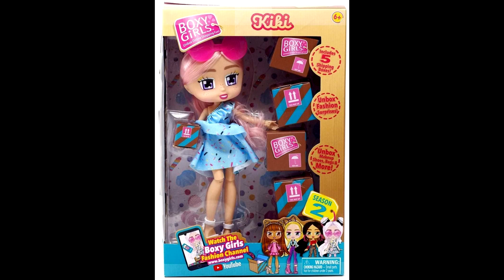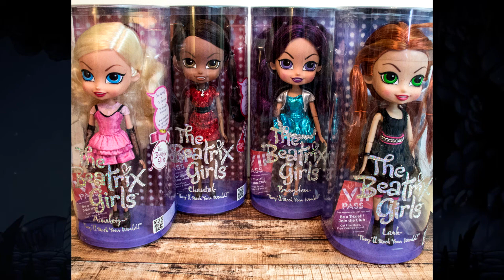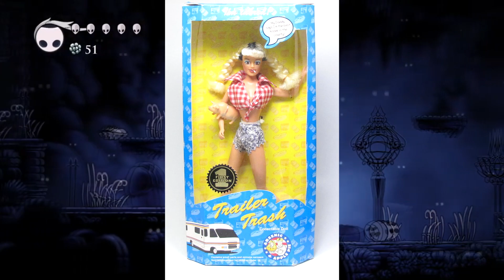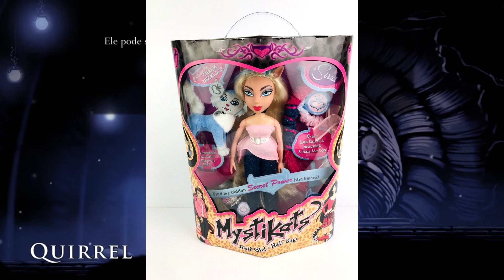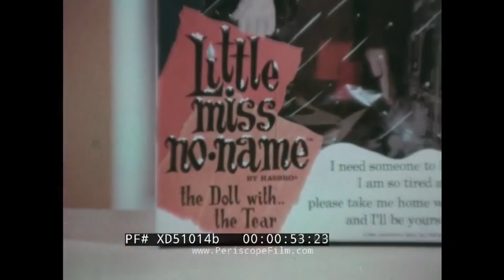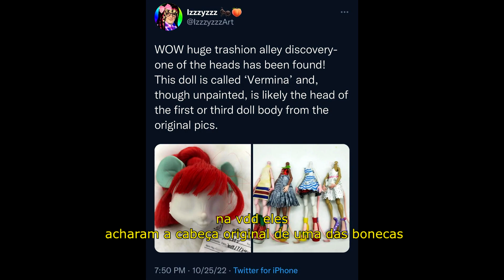Iceberg de Bonecas parte 2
checa o canal do @alexlamim ele me ajudou bastante com o video de wild hearts crew

músicas e gameplays não são minhas